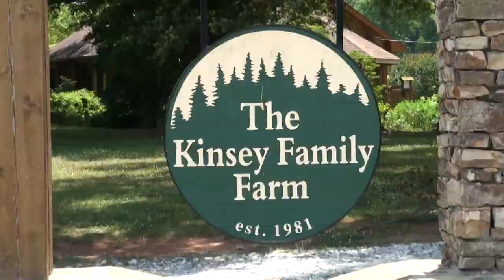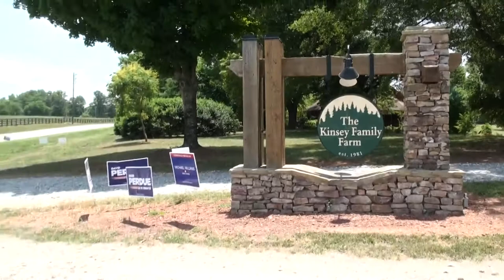Meet the Runoff Candidates at Kinsey Family Farm 06/22/14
The Republican Women of Forsyth County host a Summer Runoff Kickoff at noon to 3 p.m., June 22 at Kinsey Family Farm, 7170 Jot'em Down Road, Gainesville GA 30506.

president Julie Tressler said she wanted to move away from the traditional debate/forum style and create an event that's more fun for people to attend, while still getting to meet the candidates.

"This is nothing we've ever done before," she said. "Our goal was to make these candidates accessible to the average voter. We know voters are sometimes afraid of politicians and won't always come to a debate or a more formal event. This is just mingling with the candidates.

"We'll give each candidate a few moments to speak, but for the most part it's shaking hands and talking to voters."

The lineup includes the following or their representatives: Republican U.S. Senate candidates Jack Kingston and David Perdue; Georgia school superintendent hopefuls Richard Woods and Michael Buck; state Sen. Jack Murphy and challenger Michael Williams; and incumbent County Solicitor General Donna Gopaul and opponent William Finch.